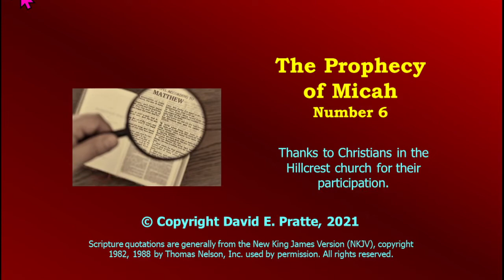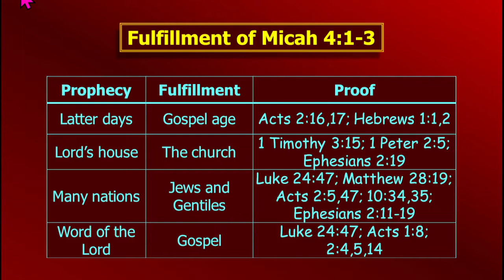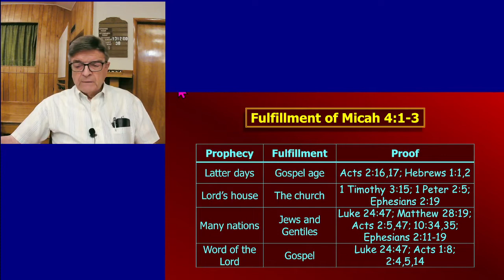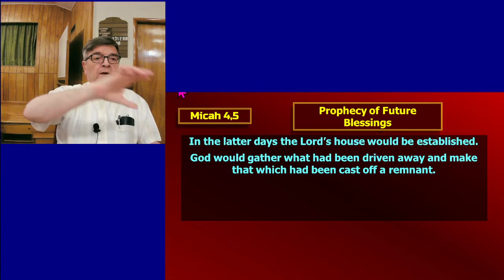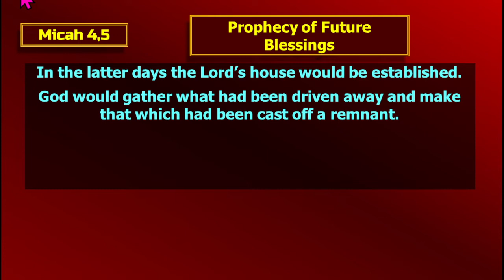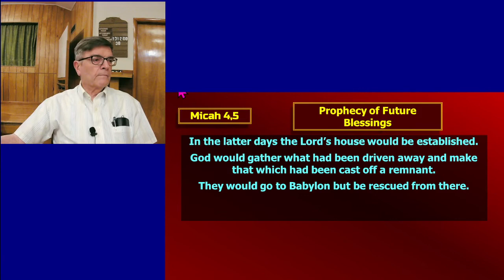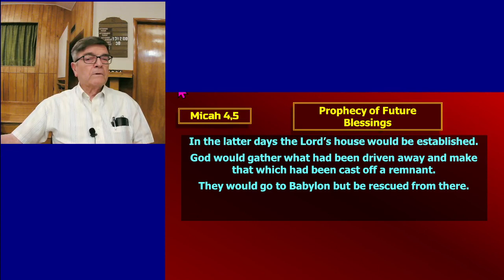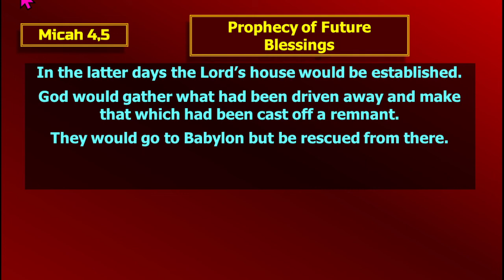Video Bible Study: Micah - #06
We Will Walk in the Name of the Lord - In the gospel age those who hear the word of the Lord will enter His house, the church. They will live in spiritual peace and follow God's teaching. He will make them a remnant, His spiritual nation, His kingdom.